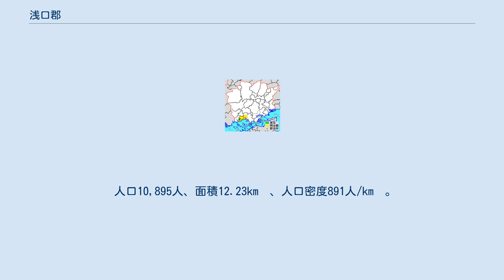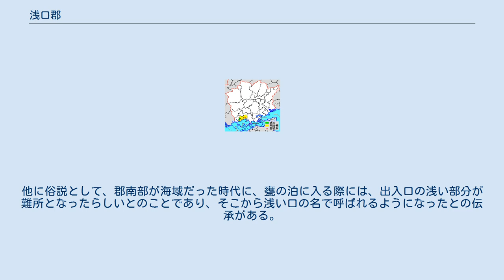浅口郡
岡山県浅口郡の位置（緑：里庄町） 浅口郡（あさくちぐん）は、岡山県（備中国）の郡。
 1878年（明治11年）に行政区画として発足した当時の郡域は、上記1町のほか、下記の区域にあたる。
 716年（霊亀2年）、『続日本紀』8月癸亥の条で初見。
備中国には都宇、窪屋、浅口、小田、後月、下道、賀夜、英賀、哲多の9郡をおいたとされる。
浅口郡には八郷（阿知郷・間人郷・船穂郷・占見郷・川村郷・小坂郷・林郷・大島（嶋）郷）。
郡衙推定地は不詳である。
 かつては、郡域の南部は海域であり、大島、柏島、乙島などの島嶼が存在し、大島と本州側は水道となっていた。
薗水道東部の海域（現在の倉敷市玉島中心部あたり）は「甕の海」「甕の泊」「玉の浦」と呼ばれる入江であった。
しかし中世以降の干拓による新田開発により、陸続きとなった。
また連島（都羅郷）は、古代においては備前国児島郡に属していたが、後の時代に備中国浅口郡に編入となった。
 郡名の由来としては、古代吉備国におかれた県のひとつである波区芸県（はくきのあがた）が変形したものであるという解釈が有力とされる。
他に俗説として、郡南部が海域だった時代に、甕の泊に入る際には、出入口の浅い部分が難所となったらしいとのことであり、そこから浅い口の名で呼ばれるようになったとの伝承がある。